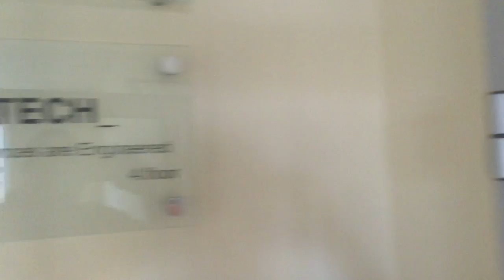Valtech Dnipropetrovsk Office